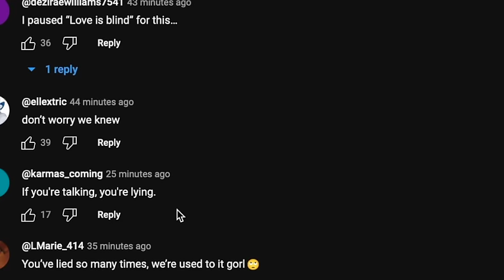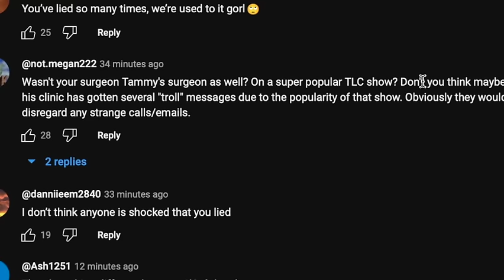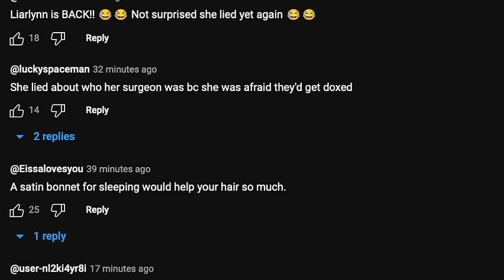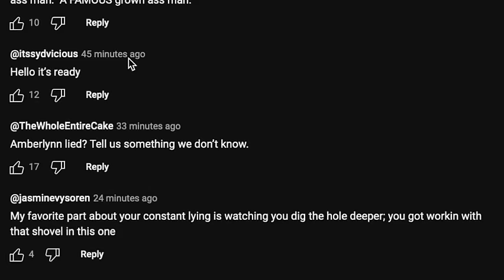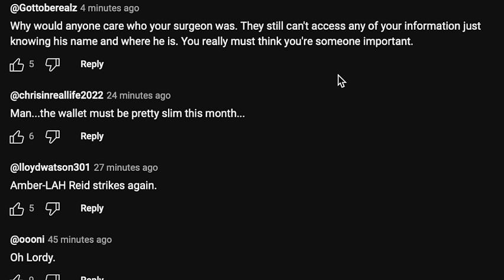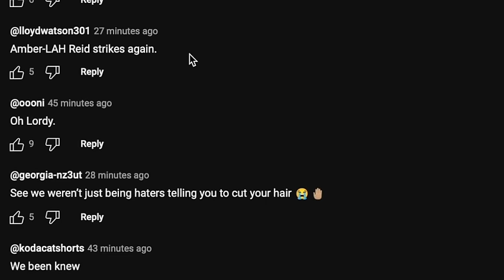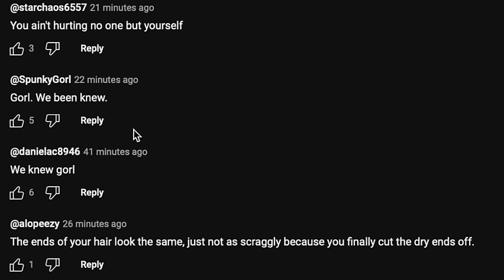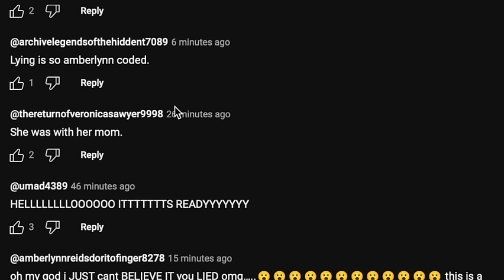AMBERLYNN FINALLY ADMITS TO LYING & KEEPS DOING IT!!!